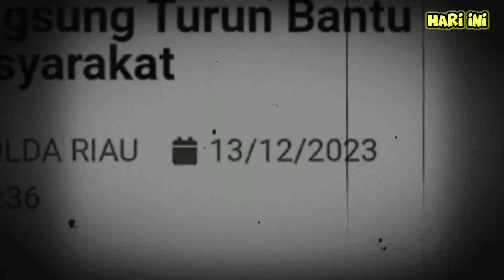ibukota terbenam parah, banjir dahsyat menenggelam kan Riau hari ini, sedang berlangsung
Info banjir bandang Dahsyat pekan baru, kepulauan Riau hari ini.

Hujan lebat yang mengguyur  Pekanbaru,ibu kota Kepulauan Riau sejak malam hingga siang ini menyebabkan banjir di beberapa wilayah.

Mengakibatkan Sejumlah rumah warga dan ruas jalan terendam banjir .

Terparah terjadi di wilayah kota Panam dan sekitarnya sejak Selasa (12/12/2023) malam hingga siang 13 Desember 2023.

banjir ibukota Riau,
banjir Pekanbaru,
banjir pekan baru hari ini,
banjir di ibu kota Pekanbaru Riau,
Pekanbaru banjir,
banjir panam pekan baru,
banjir panam hari ini,
banjir riau,
banjir Riau Hari ini,
banjir kepulauan Riau,

gempa cianjur 21 november 2022,gempa susulan cianjur, cianjur,

banjir
banjir bandang
banjir bandang
gunung meletus
gelombang tinggi hari ini
ombak meluap
gelombang tinggi
gempa hari ini
gempa
fenomena alam hari ini
fenomena alam
angin kencang hari ini
angin kencang
puting beliung hari ini
puting beliung
berita terbaru
angin topan
camping,
solo camping,

banjir jatim
banjir jabar
banjir jateng
banjir hari ini
live banjir
info banjir
berita banjir
banjir bmkg
banjir bandang
hujan angin
angin lesus
angin topan
gempa jatim
gempa jateng
gempa jabar
gempa malang
gempa hari ini
berita gempa
gempa susulan
dampak gempa
gempa 2021
gempa kalimantan
gempa banten
gempa bengkulu
gempa blitar
gempa aceh
gempa sulawesi utara
gempa china
gempa nias
gempa susulan
gempa indonesia
pasca gempa
update gempa
gempa terkini
rumah aman gempa
gempa maluku
gempa jepang
longsor
abrasi
tanah bergerak
kekeringan
live longsor
live gempa
live banjir
trending topik
viral
semeru hari ini
gunung semeru
semeru live
live semeru
semeru terkini
update semeru
merapi hari ini
gunung merapi
merapi live
live merapi
merapi terkini
update merapi
lahar dingin
banjir lahar dingin
banjir serumah
banjir lumpur
banjir terparah
banjir hebat
banjir dahsyat
tsunami 34 meter bmkg,
prediksi tsunami raksasa 34 meter

 di Channel Alex xa Gokil anda akan mendapatkan berita tentang bencana alam, fenomena alam, peristiwa alam,kabar seputar indonesia dan luar negeri serta video unik, cara unik, fakta unik, serta ada hal unik dan kreatif lainnya.